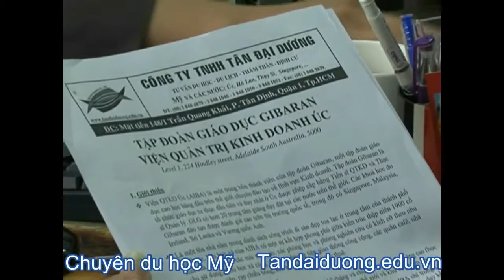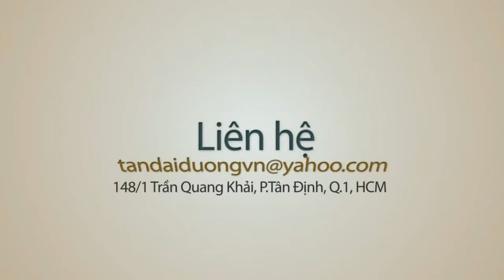Thông tin về chương trình Anh Ngữ tổng quát và khóa luyện IELTS của trường AAC Singapore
Chi nhánh Q5 : 902 Trần Hưng Đạo. P7.Q5. HCM
ĐT:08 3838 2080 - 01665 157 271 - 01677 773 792
Chi nhánh Nha Trang: số 7 Mê Linh, P. Phước Tiến, Tp Nha Trang, Tỉnh Khánh Hòa

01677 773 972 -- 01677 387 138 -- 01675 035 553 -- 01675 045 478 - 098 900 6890
Tìm hiểu những điều tuyệt vời miễn phí , giá rẻ tại Singapore,thong tin du hoc singapore,dieu kien du hoc singapore,du hoc singapore chi phi,hoc bong du hoc singapore 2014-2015,hoi thao du hoc singapore 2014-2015,du hoc singapore nganh quan ly khach san,dien dan du hoc singapore,tim hoc bong du hoc singapore,du hoc singapore 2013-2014